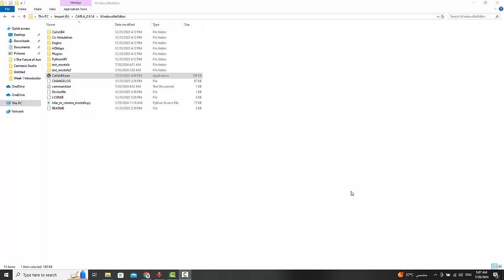3.Exploring CARLA : A Comprehensive Overview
This video is a detailed exploration of the CARLA simulator, designed to provide a thorough understanding of its capabilities and applications in autonomous driving research and development. This series takes you on a guided tour through CARLA's features, from its realistic urban environments and vehicle dynamics to its powerful sensor simulation and Python API functionalities. Whether you're new to simulation-based development or seeking to deepen your expertise, each episode offers insights into leveraging CARLA for perception, planning, and control algorithms. Dive into this series to unlock the potential of CARLA as a crucial tool for advancing autonomous vehicle technology.